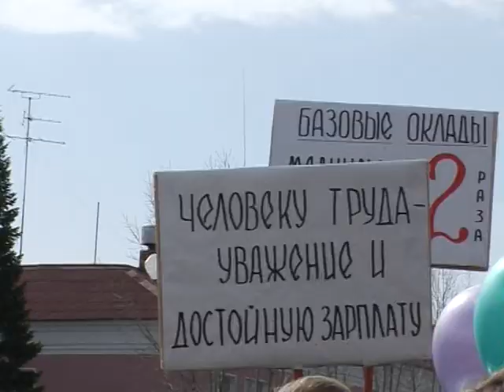06.05 1 мая. Парад